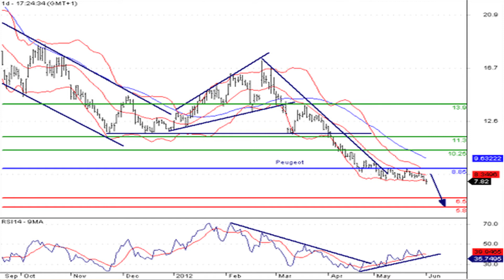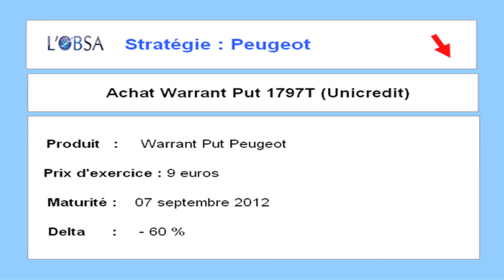Le JT des produits de bourse